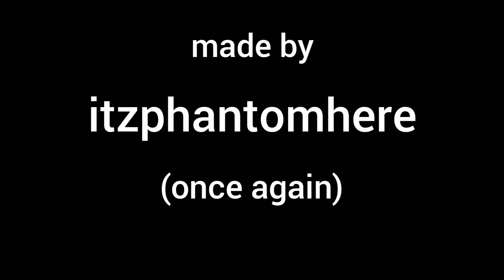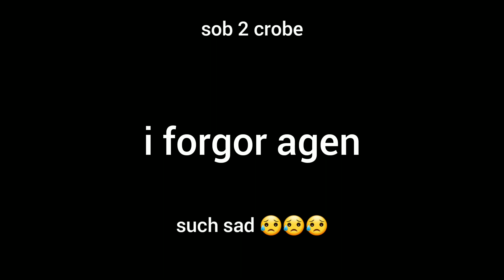World Cup 2022 Slander Part 3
Again? bruh